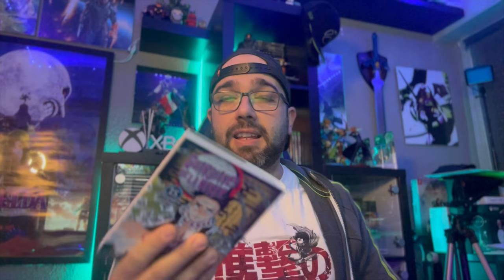Kimetsu no Yaiba: Rumbo al Entrenamiento de los Pilares | Opinión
Os traigo mi opinión sobre la película de Kimetsu no Yaiba estrenada el pasado 22 de febrero, que cuenta con los últimos capítulos de la tercera temporada, al igual que los dos primeros de la próxima.